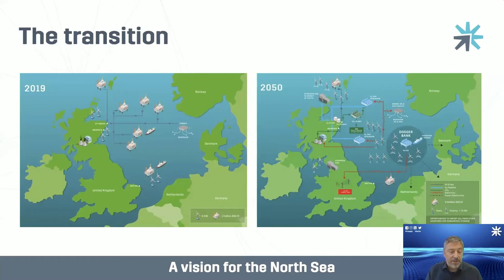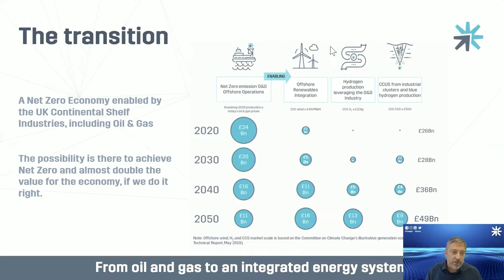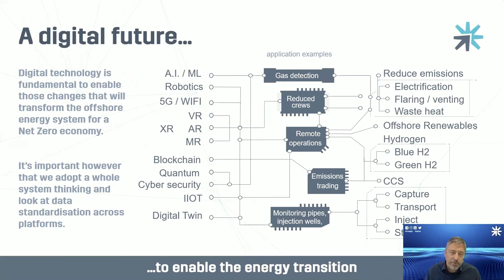Digitally Enabled Transition to Net Zero | Luca Corradi